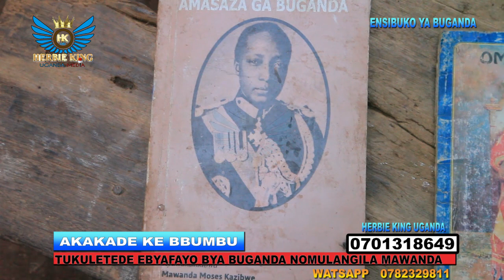KINTU WAS NOT THE FIRST MUGANDA, BWINO WUNO NAKAKADE KE BBUMBU [MULANGILA MAWANDA] AYOGEDE EBYAMA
welcome to Herbie King Uganda media, One of the best feelings in the world is giving. With just one act of kindness, you can inspire others to go out and plant seeds of happiness through giving, too. on this channel we bring you the best from your communities and Entertainment news and updates. subscribe for all the best.